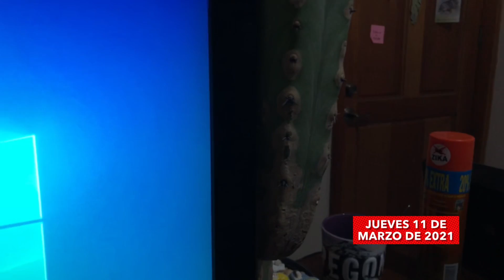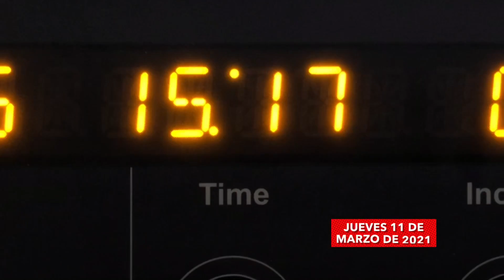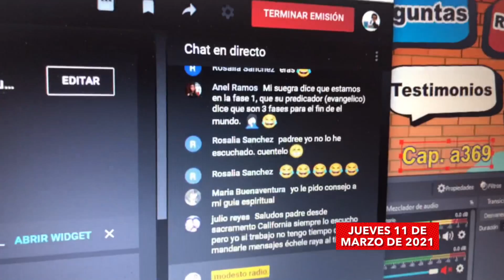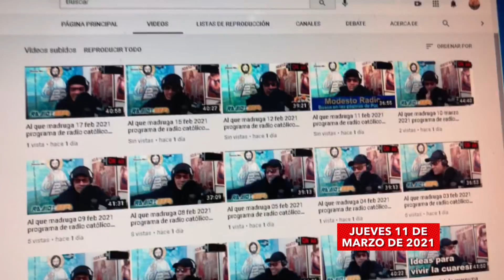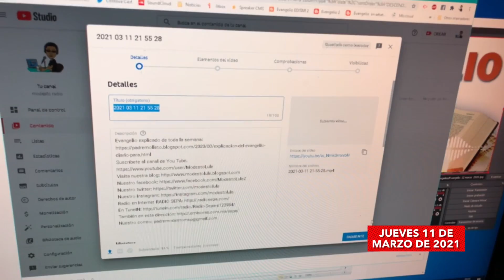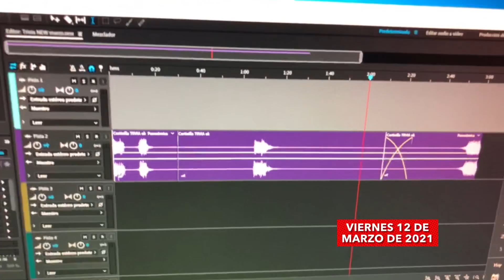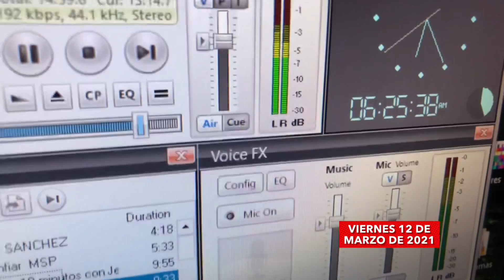La Reconstrucción espiritual modestovlog vlogmisionero ￼